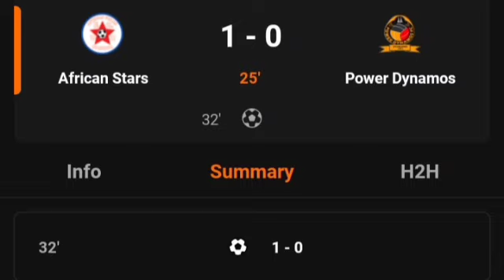African Stars Vs Power Dynamos | All Match Goal | CAF Champions League & Extended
AfricanStars Vs PowerDynamos (1-0) All Match Goal | CAF Champions League & Extended